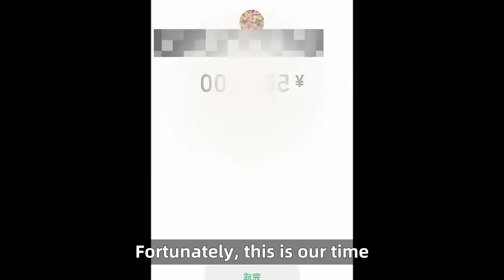Laborador Retriever Chained and Seeking Help from Passersby for 4 Months Finally Rescued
The Labrador Retriever, mercilessly chained under a tree, lost its freedom, and went without a proper meal. It longed for warmth, reaching out to passersby for help. After enduring for 4 months, it was finally rescued and brought to a warm and loving home.